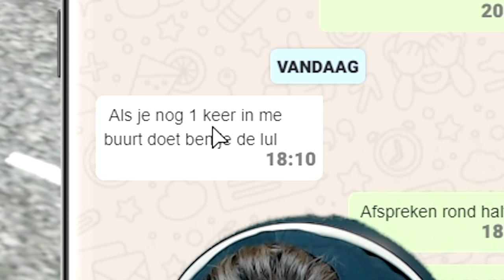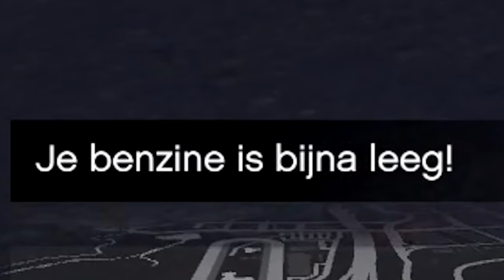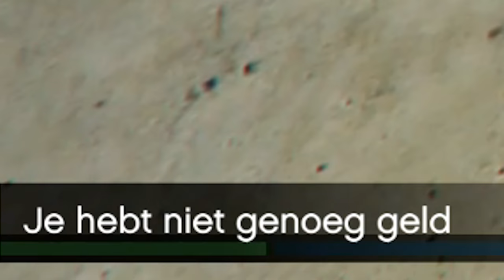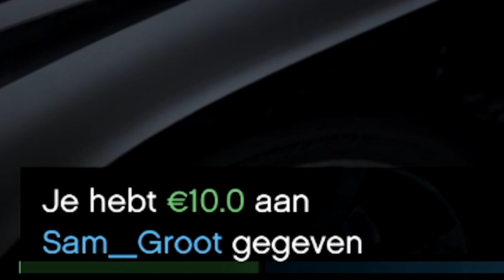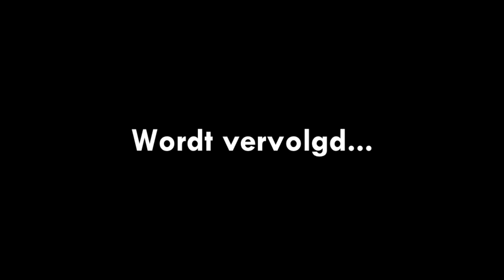ONTVOERING DOOR GEHEIME BENDE!! - Roerveen Roleplay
---) 🎮IGN Info:
Steam: LikeAWalnut
EpicGames: LikeAWalnut
Minecraft: LikeAWalnut
Origin: LikeAWalnut
PSN: Mrwalnutt
Rockstar: LikeAWalnoet
Roblox: MonteurDeurHenkie